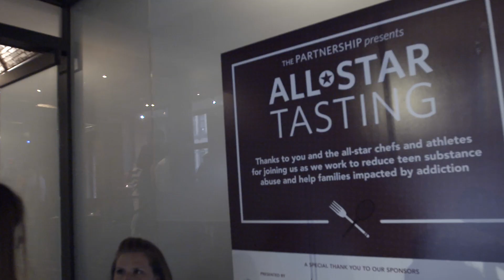New York Red Bulls - Kosuke Kimura at the All Star Taste Test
Watch Kosuke Kimura participate at the All Star Taste Test, a charity event for Partnership for Drug Free Kids.